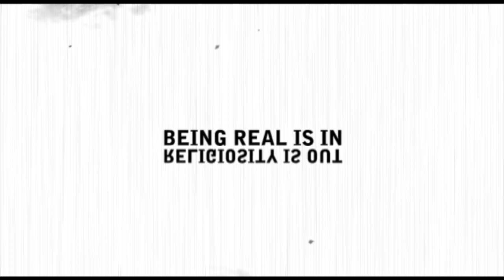What Small Groups Are Not - Advert 2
Promotional clip to advertise small groups at Common Ground Church.